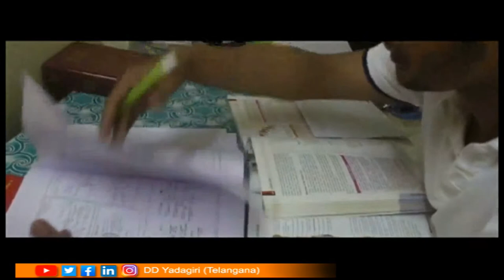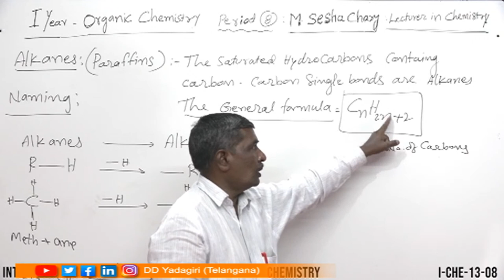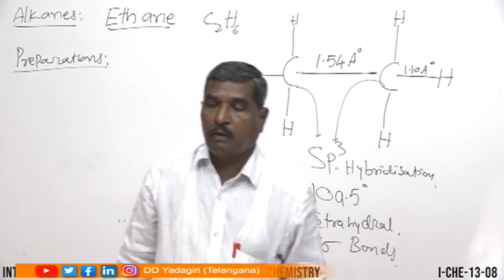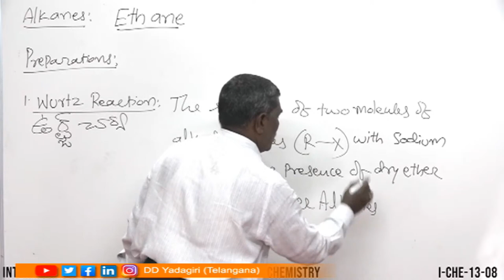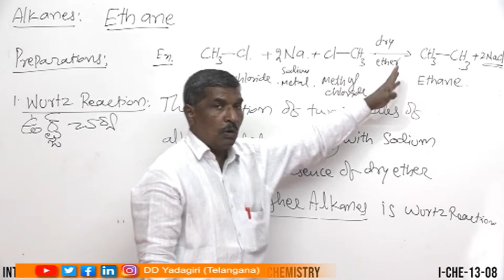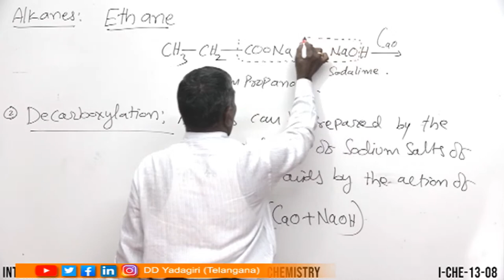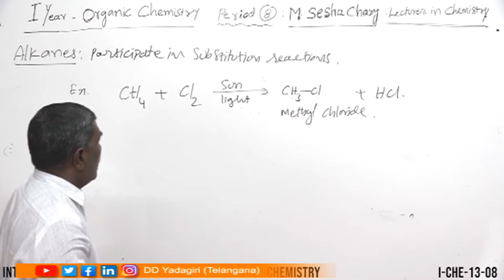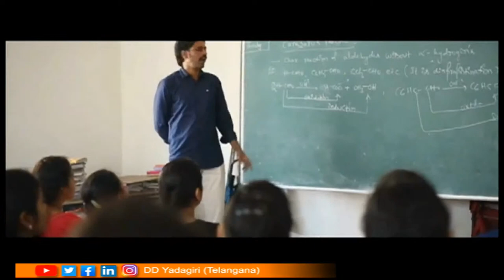1st Inter Chemistry || Organic Chemistry || Intermediate Education || December 21, 2020